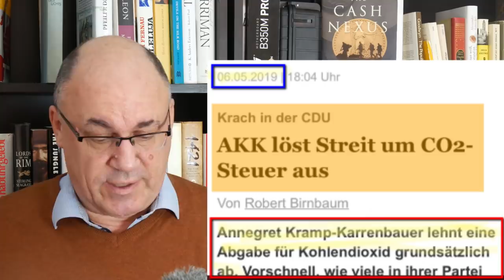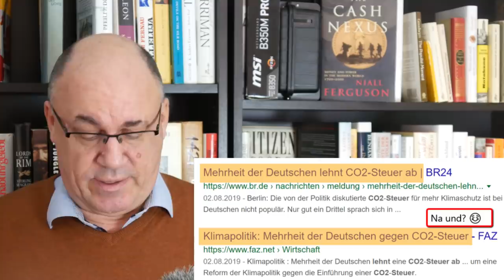KLARTEXT - Wie wir verschaukelt werden - Teil I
Bestellen Sie das neue Buch von Max Otte: "Weltsystemcrash - Krisen, Unruhen und die Geburt einer neuen Weltordnung"

Wir sagen, was (den Wählern) gefällt, aber wir tun, was uns passt. Das ist das Leitmotto der Politik in Berlin. Wir wollen das in einer Serie dokumentieren und belegen.
In diesem ersten Teil schauen wir uns an, was führende Politiker von CDU und CSU zu Protokoll gaben, bevor sie auf Druck der Grünen die Bepreisung von CO2 auf 25 Euro je Tonne anhoben.
In den Wochen vor dieser Entscheidung gaben führende Repräsentanten der Union reihenweise ihre Zweifel und Ablehnung gegenüber einer CO2-Steuer kund. Von AKK über Herrn Laschet bis hin zum Wirtschaftsflügel der CDU und der bayerischen CSU. Durch die Bank hieß es: mit uns nicht.
Und auch Umfragen unter den Deutschen signalisierten eine breite Ablehnung. Doch seit die GroKo wackelt, und die Union NOCH weiter nach links zu den Grünen für eine künftige Koalition in Berlin schielt, ist alles anders. Jetzt wird die Klimahysterie noch stärker geschürt, neigt sich die CDU weiter Grünen Positionen zu.
Wir haben einen Punkt erreicht, wo die Union so biegsam geworden ist, dass sie jetzt schon künftigen Koalitionspartern entgegen kommt. Das ist der Punkt, wo im Yoga-Kurs ein Knochen brechen würde und wo gegenüber der Politik aus der Sicht der Bürger Verständnis und Vertrauen für die ehemalige Partei vollends flöten gehen. Einen Wackelpudding kann man nicht wählen, eine Wertegemeinschaft schon. Aber die findet sich im Konrad Adenauer-Haus nicht mehr.

HINWEIS: Liebe Zuschauer, eine wachsende Zahl von Ihnen berichtet uns, dass Sie von Youtube trotz des Abos keine automatischen Benachrichtigungen mehr über neu eingestellte Videos bekommen. So können Sie das Problem umgehen: Wir betreiben eine Facebookseite, auf der ich alle neuen Videos verlinke - Die können Sie zur Sicherheit zusätzlich abonnieren – Oder Sie versuchen es auf „Telegram“, wo fleißige Fans die sehr informative Seite „Geist von Hambach“ betreiben. Auch dort stelle ich alle neuen Videos ein.